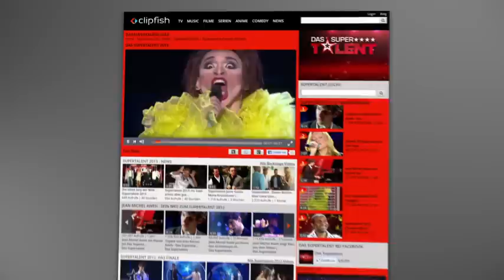Supertalent 2013 Vanessa Eich verzaubert die Jury